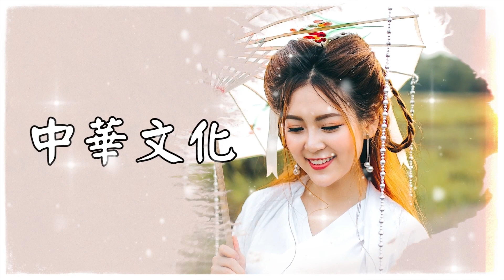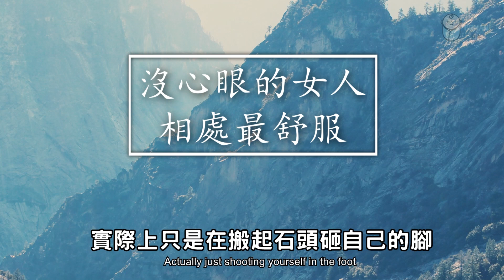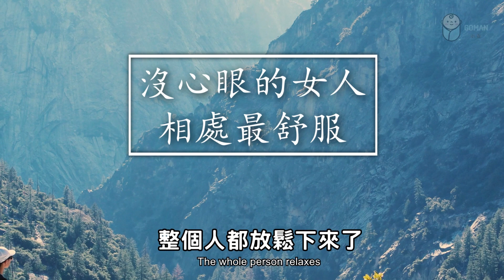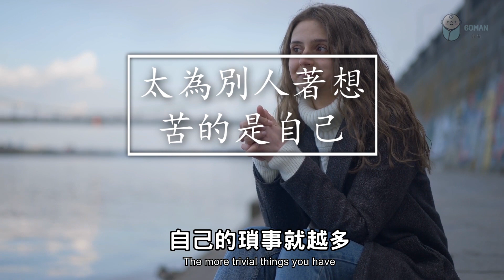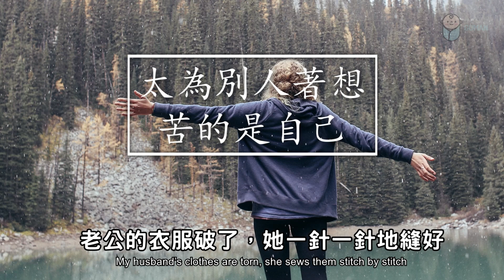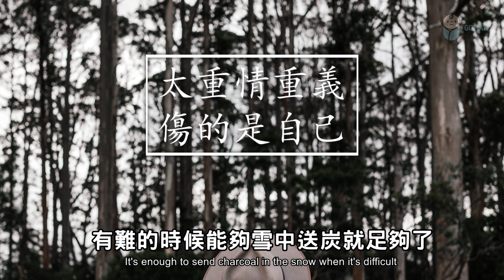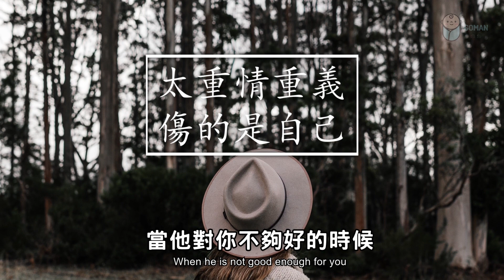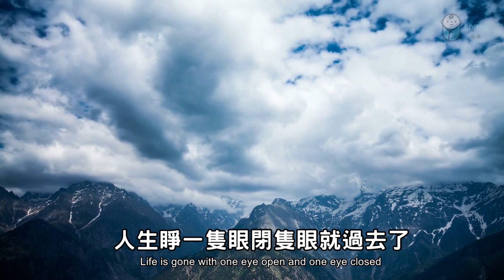餘生，做一個沒心沒肺，笑口常開的女人！For the rest of my life, be a heartless, smiling woman!【愛學習 】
餘生，做一個沒心沒肺，笑口常開的女人！For the rest of my life, be a heartless, smiling woman!